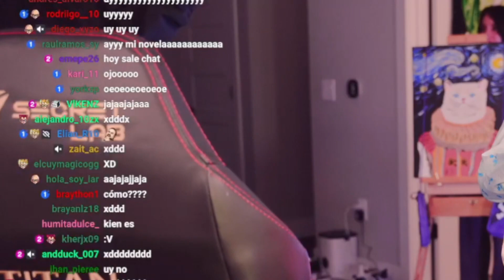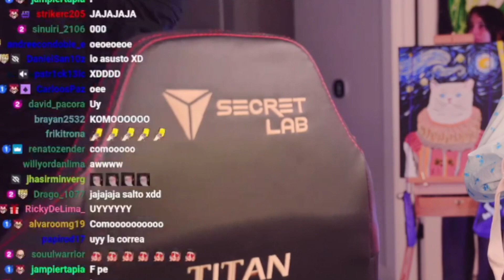Zein y Deargia iran al cine